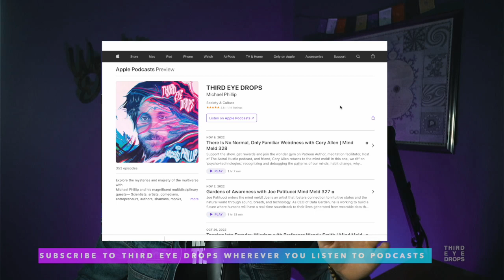Talking To Your Soul with Psychologist, Dr. Ido Cohen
Psychologist Ido Cohen enters the mind meld!
We muse about soul and nourishing your inner world. We also riff on Carl Jung, myth, modern masculinity, psychedelics, the phenomenon of Andrew Tate and the psycho-spiritual meaning crisis, we’re all collectively grappling with.

Links for Dr. Ido Cohen:
Ido's study and courses:

Support Third Eye Drops:
Hear our 300+ other podcasts:
🎧 Apple Podcasts: